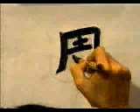✴️ APRENDE A ESCRIBIR ESTE KANJI SIN DIFICULTADES ✔️ | GAMBATEANDO - Japones Para Todos